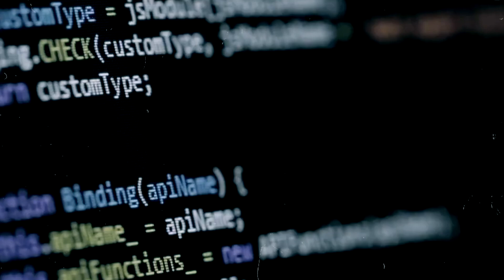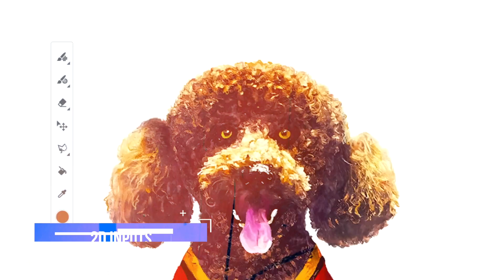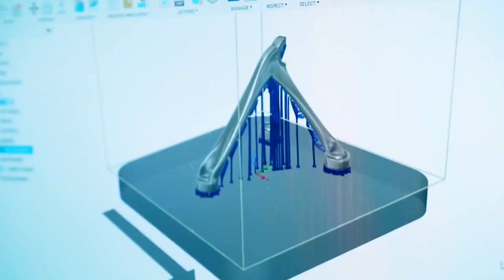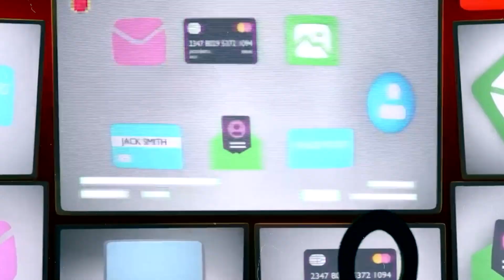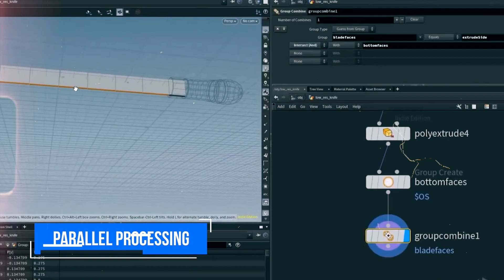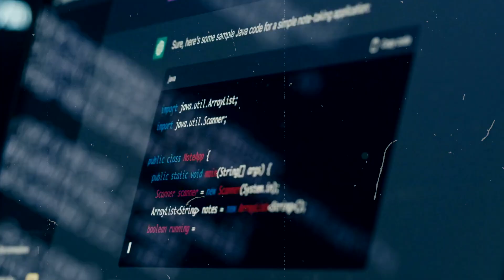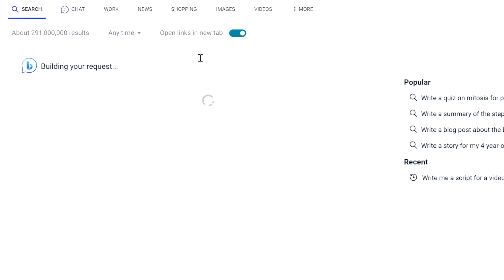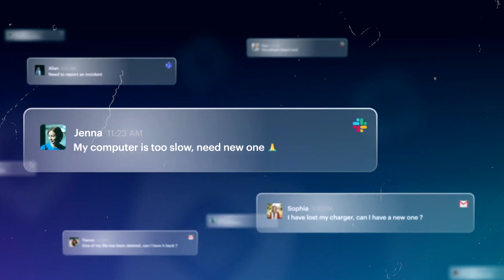How Nvidia's A.I. Neuralangelo Will Impact the Industry Forever